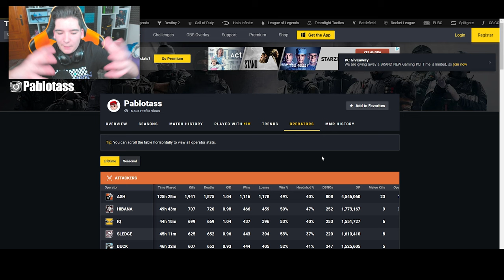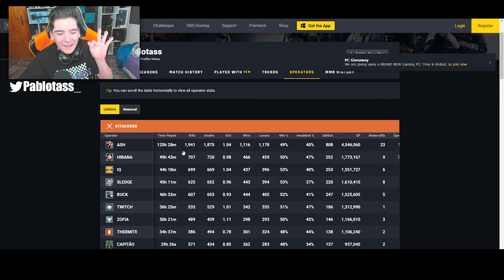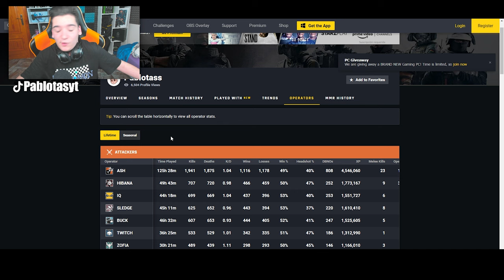JUEGO con *MI ATACANTE con MAS HORAS* en RAINBOW SIX SIEGE - Pablotas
⏩En este Gameplay de Rainbow six siege en Demon Veil: JUEGO con *MI ATACANTE con MAS HORAS* en RAINBOW SIX SIEGE

► ¡Sígueme!